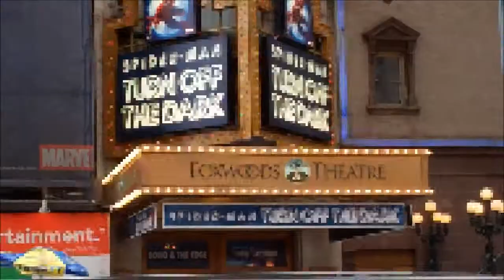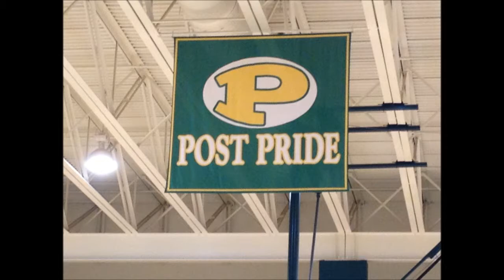Henry Street Movie 2013